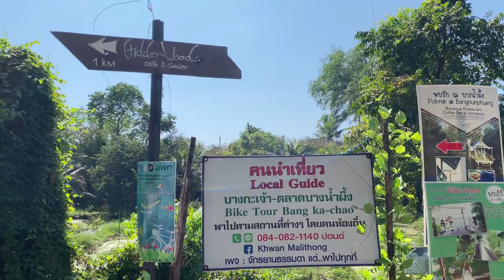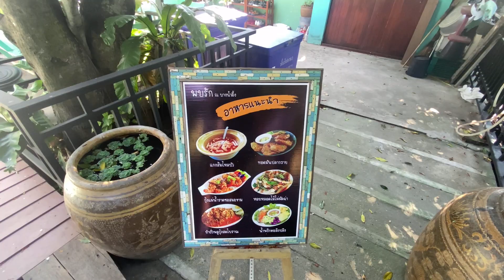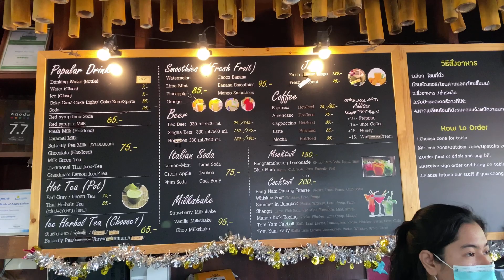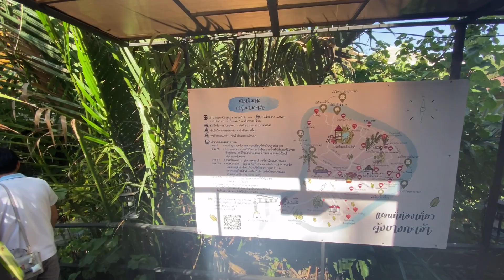วันสุดท้ายของปี 2020 อากาศดีๆ เที่ยวบางกระเจ้า คาเฟ่ ชมแม่น้ำเจ้าพระยา | Chiu Lifestyle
สวัสดีวันสุดท้ายของปี 2020 ค่ะ วันนี้มีแพลนเที่ยวไปหลายที่ ช่วงเที่ยวเราไปเที่ยวชุมชนวัดบางน้ำผึ้งหรือที่รู้จักกันว่า "บางกระเจ้า" ซึ่งตั้งอยู่ในจังหวัดสมุทรปราการ รับลมอากาศเย็นๆ 28 องศาใกล้ๆแม่น้ำเจ้าพระยากันค่ะ